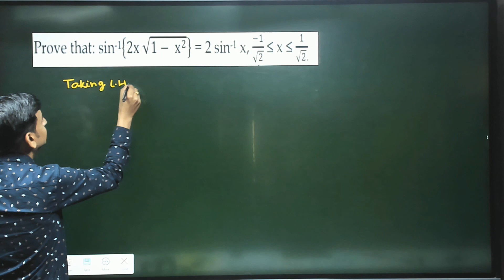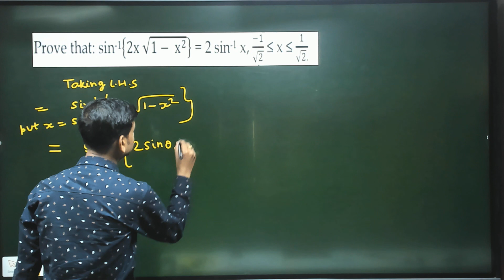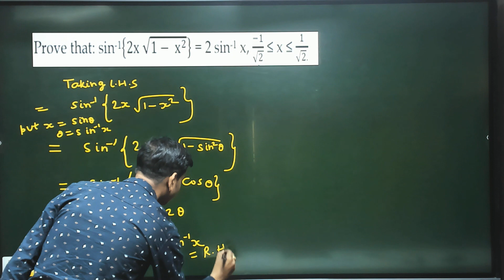Prove that: sin-1{2x √(1- x^2 )} = 2 sin-1 x, (-1)/√2 ≤ x ≤ 1/(√2.) XIIINVQ018